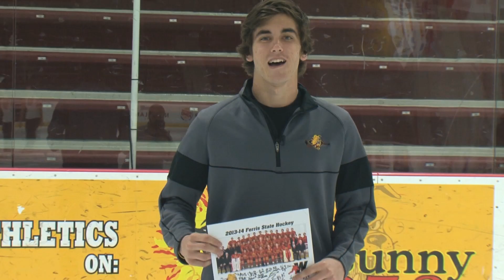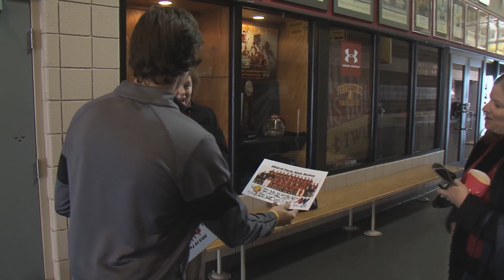Random Delivery: Ferris State Hockey Posters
In this week's episode we are handing out sign posters of the 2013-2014 WCHA Regular Season Champion Ferris State Bulldogs!